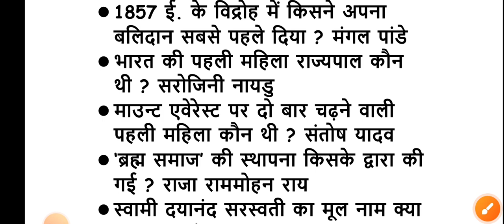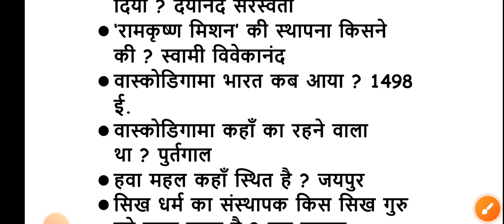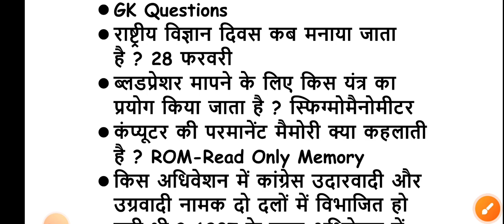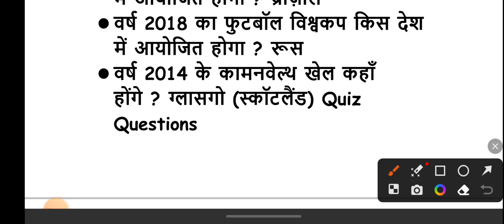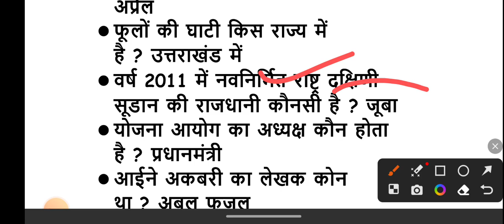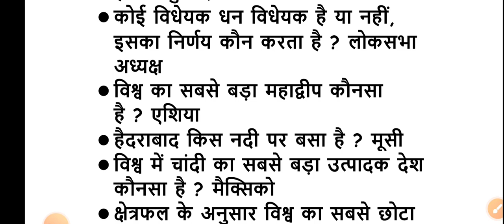SSC GD 30000 QUESTIONS ANSWER SERIES, एसएससी परीक्षा के प्रश्न, gk gs question answer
Your Queries 👇👇
1. GK
2. General Knowledge
3. Important GK Questions and answer for 4. Competitive Exams
5. Quiz Test
6. br gk study
7. Important gk
8. Quiz test
9. competitive quiz
10. competitive general knowledge
11. GK in Hindi
12. general knowledge quiz
13. quiz questions
14. general knowledge questions
15. gk quiz
16. general knowledge questions with answers
17. gk question in hindi
18. GK Question Answer
19. India GK
20. hindi gk
21. samanya gyan
22. gk questions
23. india gk in hindi
24. 2022 gk questions and answers
25. lucent gk
26. lucent gk
27. lucent gk in hindi video
28. lucent GK in hindi
29. lucent geography in hindi
30. lucent geography
31. geography gk question
32. geography gk in hindi
33. lucent 1000 question
34. lucent 1000 prashn
35. lucent gk ka nichod
36. lucent gk important question
37. lucent gk important question in hindi
38. lucent gk important topics
39. lucent ka nichod science
40. lucent for ssc cgl
41. lucent for ssc
42. lucent for railway
43. geography gk
44. lucent mcq
45. lucent mcq in hindi
46. lucent book gk
47. gk
48. gk questions and answers
49. gk question
50. general knowledge
51. br gk study
52. gk questions
53. g k
54. general knowledge question
55. g k questions and answers
56. gk ke question
57. question
58. general knowledge questions and answers
59. samanya gyan
60. g.k questions in hindi
61. gk question answer
62. sarkarinaukarigk​​​​​​​​​​​
63. gk ke sawal
64. knowledge
65. question answer
66. general knowledge questions
67. gk knowledge
68. जनरल नॉलेज
69. जीके
70. gk quiz
71. g.k
72. gk ka question
73. ips question and answer
74. gk
75. gk question
76. gk afroz
77. gk questions
78. gktoday
79.gk tricks
80. gk study adda
81. gk video
82. gk live
83. gk by kumar Gaurav sir
84. gk by khan sir
85. gk today current affairs
86. question
87. सामान्य ज्ञान
88. general knowledge ke question
89. gk knowledge
90. gk dijiye
91. general class
92. general knowledge ki video in hindi
93. general knowledge gk
94. general knowledge questions and answers
95. General knowledge video
96. General knowledge 2023
97. general knowledge for kids
98. general knowledge quiz
99. general knowledge ke question
100. BRGKSTUDY​​​​​​​​​​​
101. GK
102. gk question
103. gk questions and answers
104. general knowledge
105. g k
106. g k questions and answers
107. general knowledge questions and answers
108. gk question answer
109. g.k
110. question answer
111. question
112. जीके
113. gk
114. g.k questions in hindi
115. general knowledge questions
116. knowledge
117. general knowledge question
118. g. k
119. quiz
120. g k question
121. BR GK STUDY
122. Br Gk Study
123. BRGKSTUDY
124. gk gs
125. gk ke sawal
126. gk ka question
127. जीके क्वेश्चन
128. gk 2020
129. gk 2021
130. gk 2022
131. gk 2023
132. बीआर जीके स्टडी
133. g.k. question with answer
134. answer
135. lucent gk
136. GK 2021
137. GK 2022
138. GK 2023
139. g,k
140. जीके के सवाल
141. gk general knowledge
142. जनरल नॉलेज
143. gk knowledge
144. gk questions and answers 2022
145. gk questions and answers 2023
146. gk questions and answers in hindi
147. GK Police
148. GK IAS
149. GK IPS
150. g. k. question in hindi
151. janral nolej in hindi
152. BR GK STUDY 2021
153. BR GK STUDY 2022
154. BR GK STUDY 2023
155. tense
156. current affairs
157. g.k questions
158. gk today current affairs
159. जी के
160. GK
161. GK BR
162. Gk
163. gK
164. G K
165. Gk quiz
166. GK BR
167. gk​​​​​​​​​​​
168. G_K​​​​​​​​​​​
169. g_k​​​​​​​​​​​
170. G​​​​​​​​​​​.K
171. GK ki Video
172. Good sawal
173. सवाल आपके जवाब हमारे
174. GK ka सवाल
175. जीके.
176. GK.
177. BR
178. BR GK STUDY Lucent
179. GK Hindi Question
180. सवाल
181. question and answers
182. new gk question
183. new gk questions
184. hindi question
185. gk question gk question
186. answer
187. gk dijiye
188. general knowledge question answer
189. जीके जीके
190. g k 2022
191. g k 2023
192. gk gk gk
193. GK GK GK
194. जीके का क्वेश्चन
195. samanya gyan
196. GK number 1
197. GK Question
198. gk question
199. gK question
200. Gk GK gK जीके gk